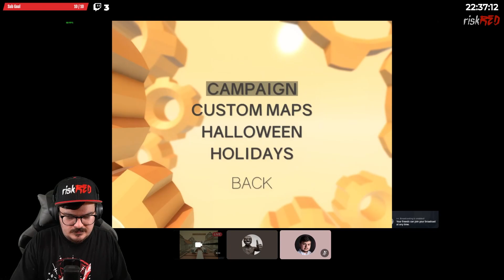Playing a NEW F-ZERO GAME?! | F-ZERO 99 [September 25th, 2023]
I still wish it was GX-like, but honestly, I never expected an F-Zero return in the first place, so it'll do.